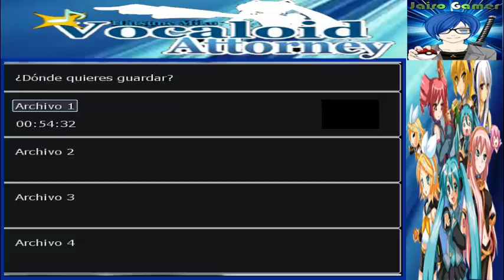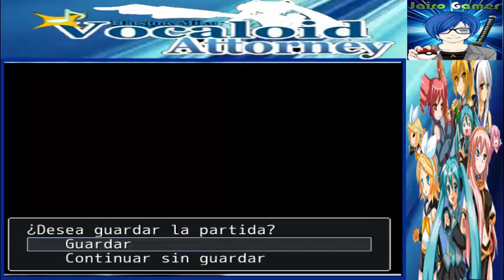Hatsune Miku: Vocaloid Attorney Parte 3 En busca de Hachune Miku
Hola youtuberos, youtuberas aqui su amigo Jairo en un nuevo video de Hatsune Miku: Vocaloid Attorney en donde nos convertimos en Maestros Vocamon.
Espero les haya gustado, ya saben que si les gusta pueden dekarme un zhukulemtho like, yo soy su amigo Jairo, los quiero muchismo y nos vemos en otro video, Adios gente :D